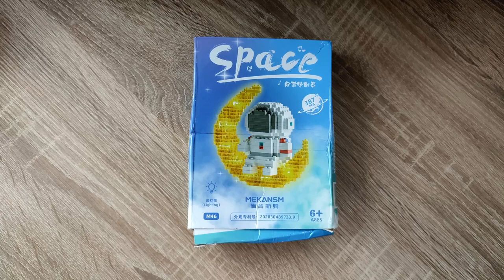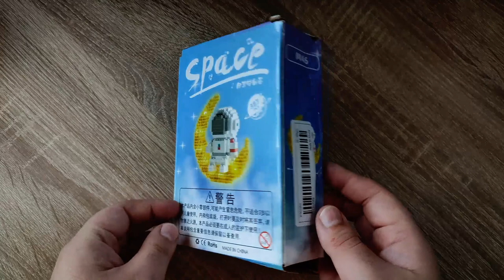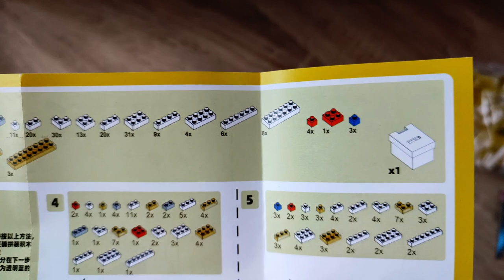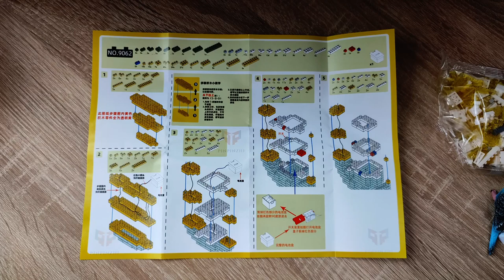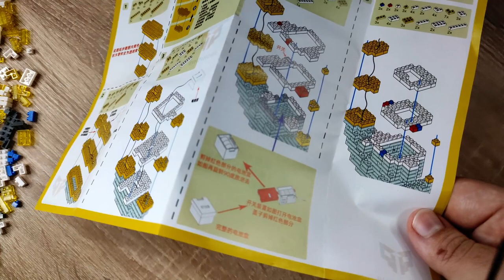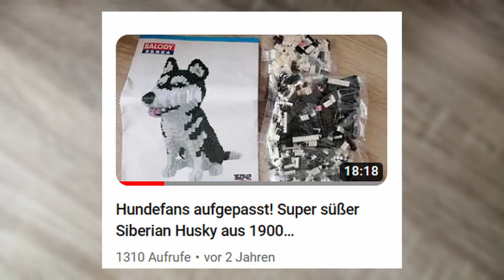Die größte Stärke ist die größte Schwäche! Astronaut auf beleuchtetem Mond aus Klemmbausteinen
Hallo liebe Freunde der gepflegten Klemmbaustein Baukunst. In diesem Video geht es um ein Set von... ja gute Frage! Was kann der Klemmbaustein Raumfahrer mit Mondsichel aus der space Reihe? Welche Steinequalität erwartet uns?! Viel Spaß dabei :).